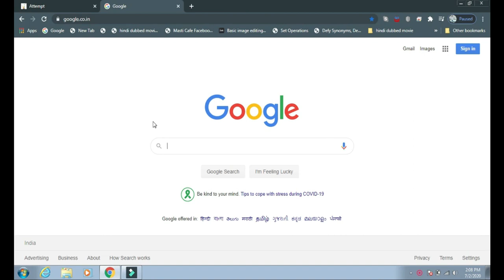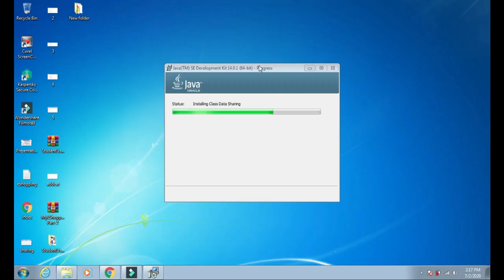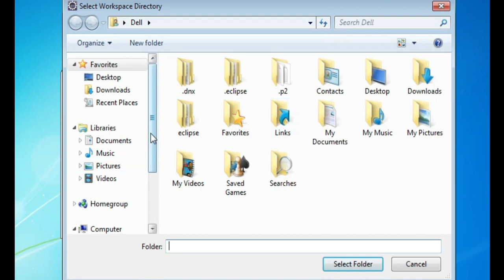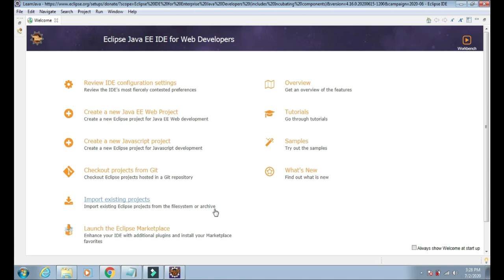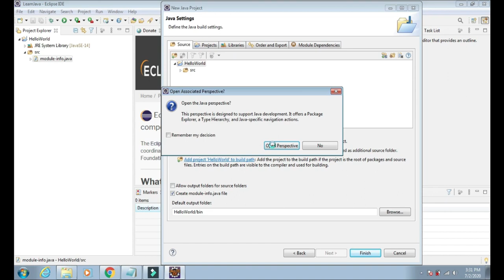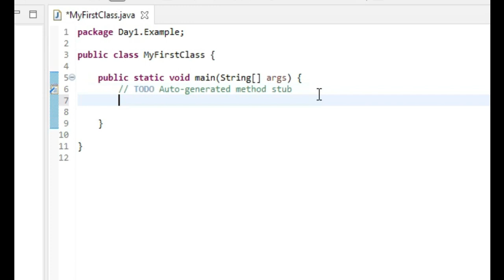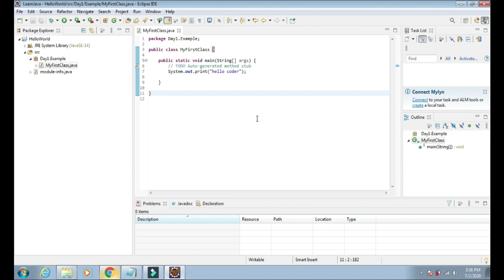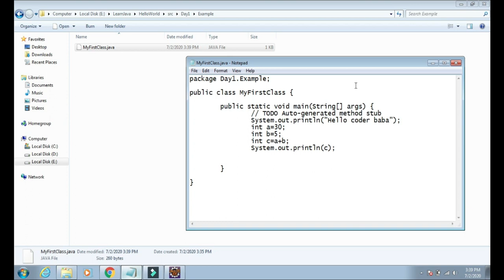Java Eclipse installation and working : run Hello World Program in java | CODERBABA | java tutorial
How to install Eclipse IED in window .and How to run java hello world program with the help of Eclipse IED.

GOOD LUCK